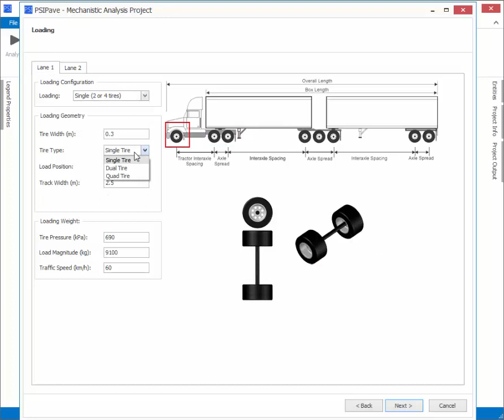PSIPave3D™ Roadway Design - Geometry and Load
PSIPave3D™ is a full 3D non-linear orthotropic numerical model that goes beyond commonly used road analysis models.  PSIPave3D™ allows users to select specific settings from their regions.  The model accounts for urban and rural cross sections, multiple traffic lanes and any number of axles, axle loads, and tire pressures, for example.